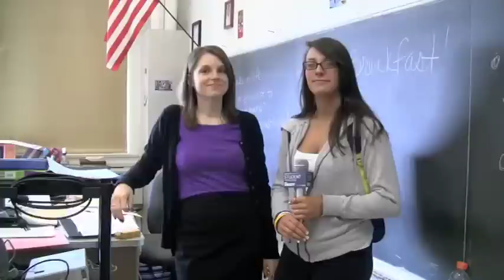The Ally Project: Good-Bye W-RHS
Ally Fugnitti hits the halls of Wood-Ridge High School one last time!